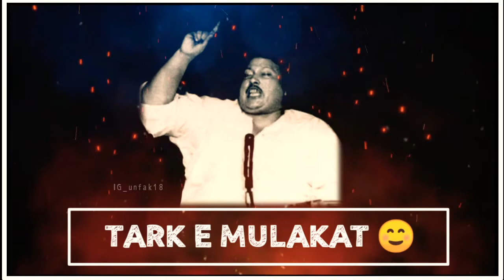Beautiful🥰 Lines - whatsapp status 💌 ÷ ustad nusrat fateh ali kha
please make it viral.

Hard working on this video.